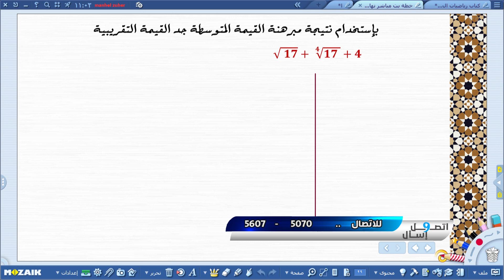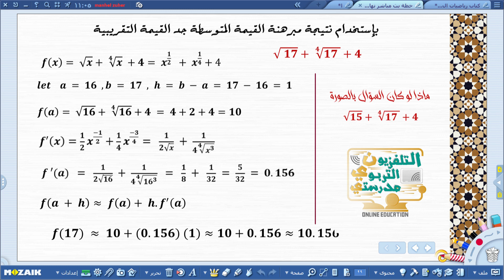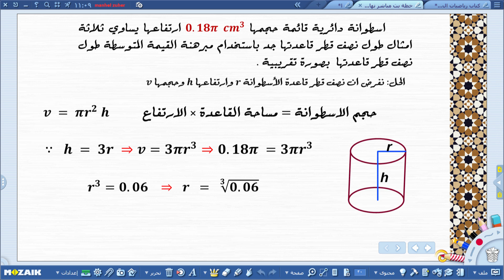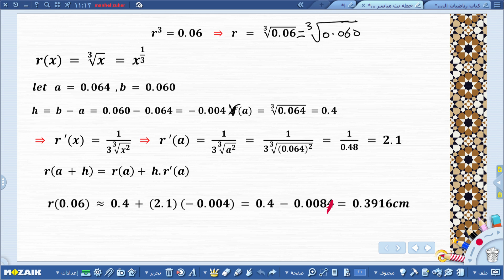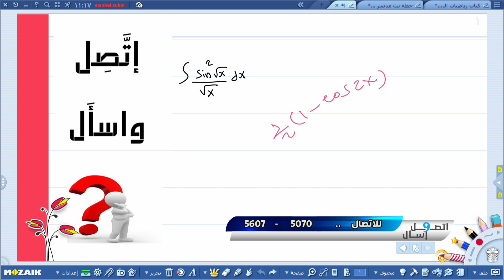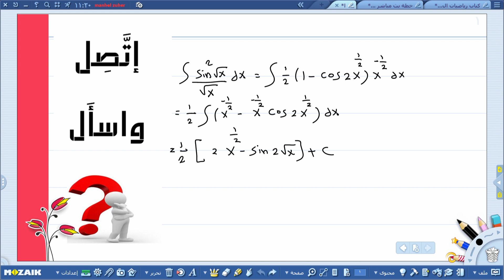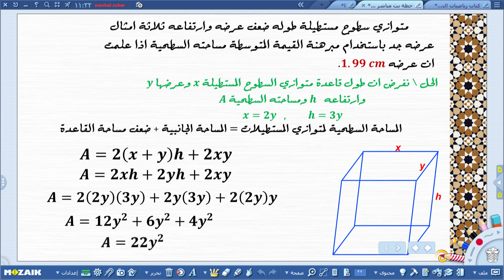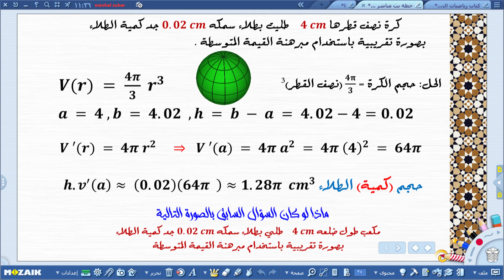اتصل و اسال - الرياضيات - السادس الاعدادي , الجزء الاول